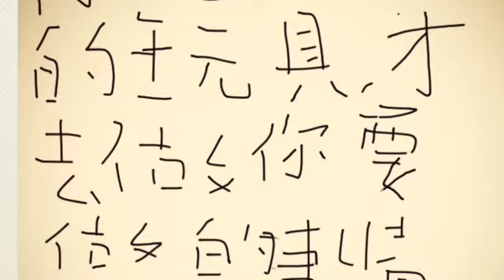Por Por Asks Timothy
Drums programmed by Timothy.
Track and video produced by Green Swallow.

Dedicated to Timothy on his 8th birthday.